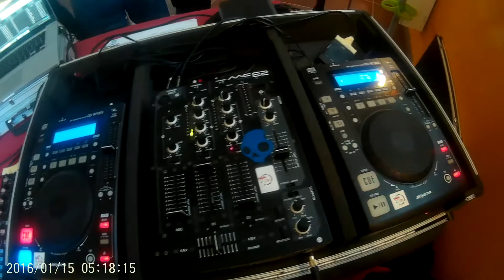Una Giornata al lavoro con Matteo Trevisan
I Won't Fall In Love by Jens East